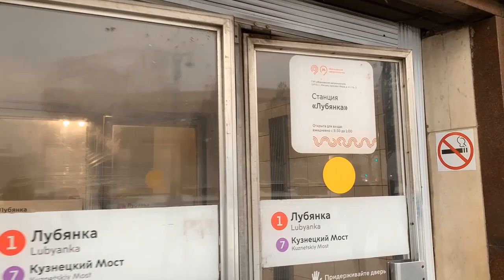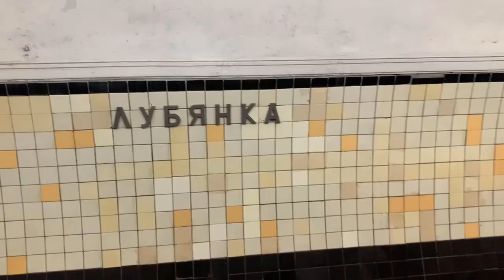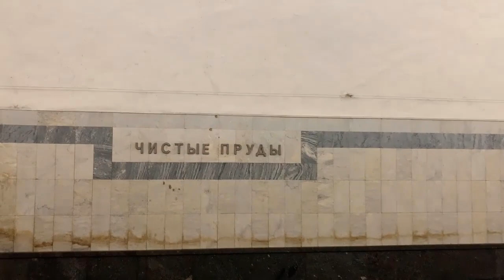From Lubyanka to Chistye Prudy by metro